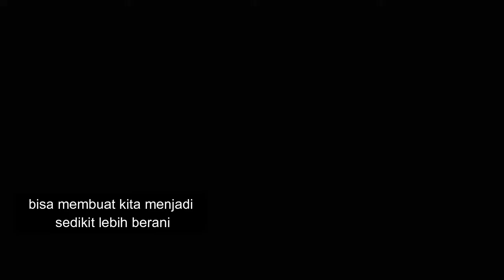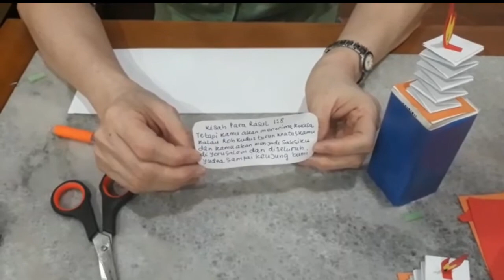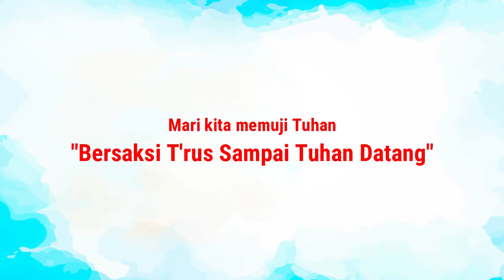Cerita Sekolah Minggu 14 Juni 2020